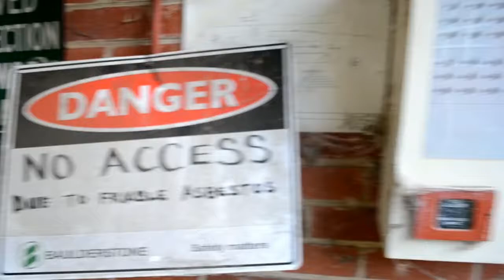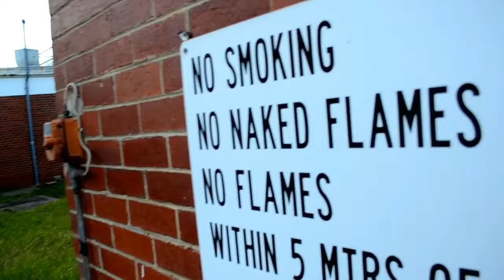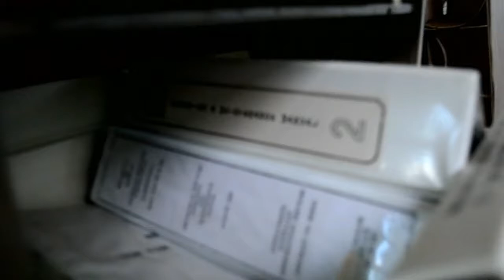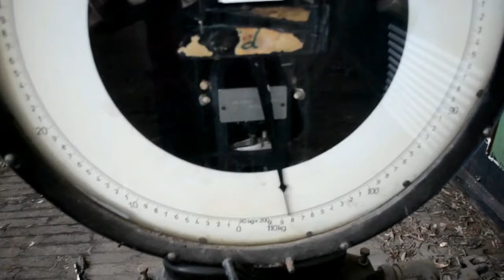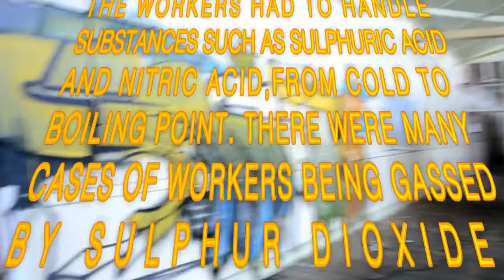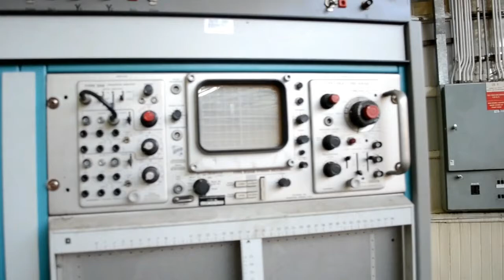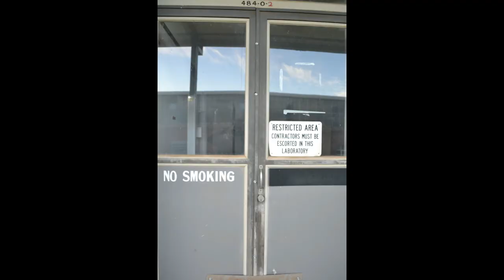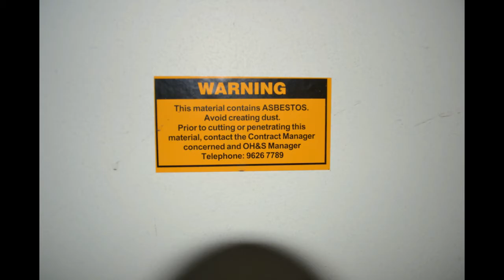Abandoned Military Facility Pt2